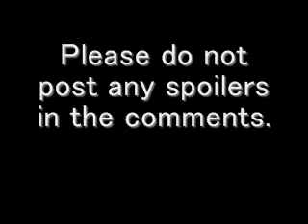Let's Play Metal Gear Solid [BLIND] - (07) Meet Revolver Ocelot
...I already don't like him...

Sorry for not uploading this for a while. I had this recorded a LONG time ago, but was too distracted playing Persona 3 to upload it (seriously, that game is ADDICTIVE!).